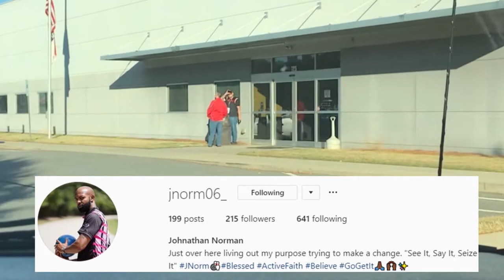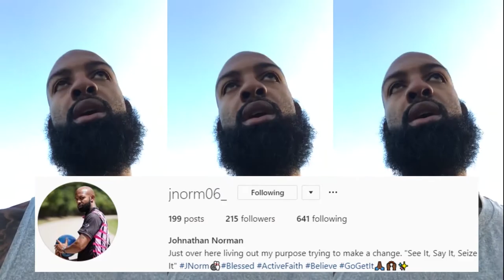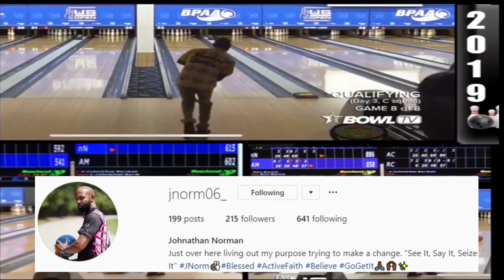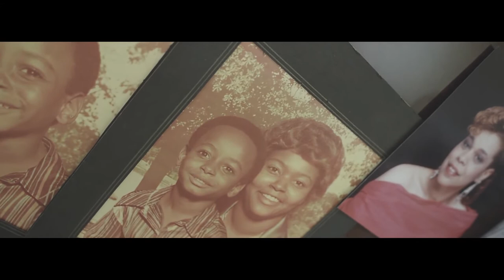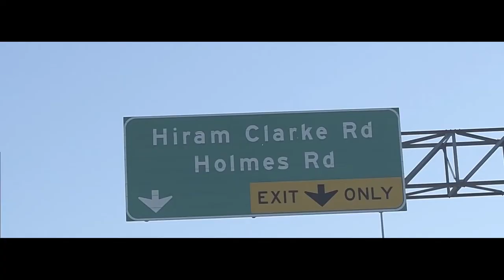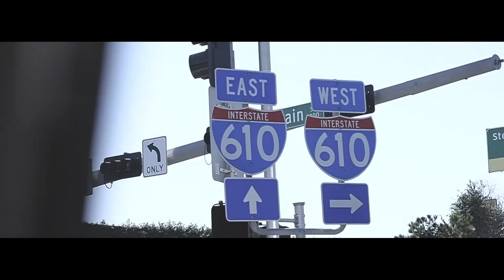A1Live Episode 78 Shipping or Tripping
A1Live Episode 78: "Shipping or Tripping": GetinTheAction with the ActionSquad and let us help you get out the Dog house for the holidays! Are you Shipping or Tripping?

WeAreA1.com